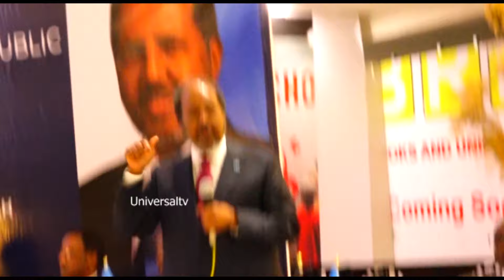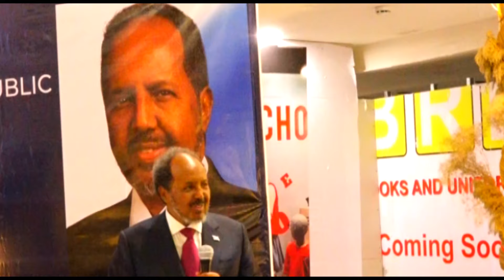Madaxweyne Xasan Shiikh ayaa booqday mall-ka wayn ee BBS Mall ee islii.